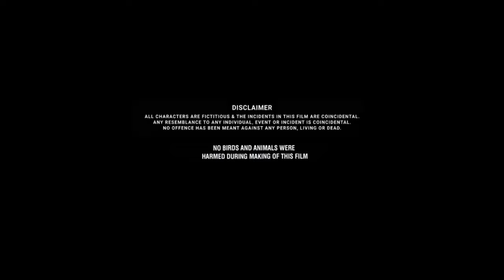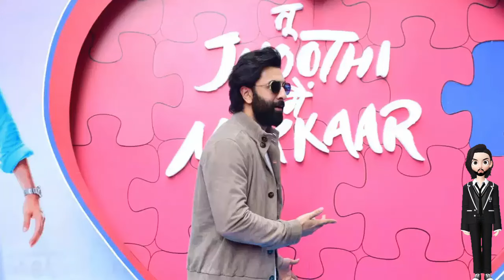Tu Jhoothi Main Makkaar Full Movie 2023 | Ranbir Kapoor, Shraddha Kapoor | 1080p HD Facts & Review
Watch the full video to get interesting facts, Ott & Satellite Details,  preproduction-postproduction and filming Details, Budget & Worldwide Lifetime Box-Office Collection Details, Deep Story Analysis & Explanation With Detailed Technical Review of the Hindi Language Romantic Comedy Drama film Tu Jhoothi Main Makkaar (film).

Story & Direction by Luv Ranjan

Cast
Ranbir Kapoor as Rohan 'Mickey' Arora
Shraddha Kapoor as Nisha 'Tinni' Malhotra
Anubhav Singh Bassi as Manu Dabbas
Dimple Kapadia as Renu Arora, Mickey's mother
Boney Kapoor as Ramesh Arora, Mickey's father
Hasleen Kaur as Minny, Mickey's sister
Inayat Verma as Sweetu, Mickey's niece
Monica Chaudhary as Kinchi Dabbas, Manu's wife
Rajesh Jais as Mr. Malhotra, Tinni's father
Ayesha Raza Mishra as Mrs. Malhotra, Tinni's mother
Kartik Aaryan in a cameo appearance as Rahul
Nushrat Bharucha in a cameo appearance as Anya